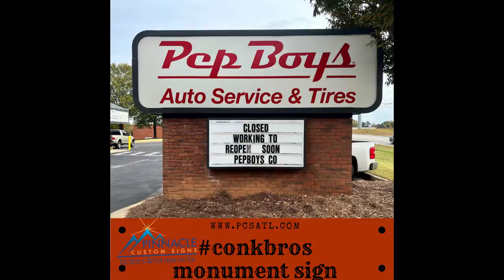Conk Bros - Pep Boys Monument Panel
CIMA Network is another sign company based in Pennsylvania. They are another nationwide sign company that we do installs for in the Atlanta Area. This Pep Boys location in Alpharetta is undergoing signage modifications. In this episode of the conkbros the boys put vinyl over the acrylic monument panel.